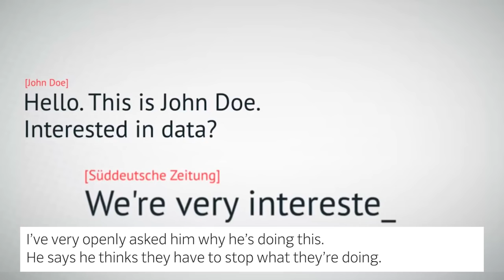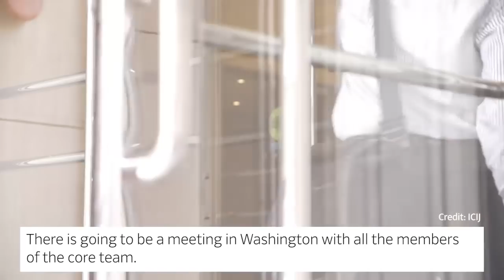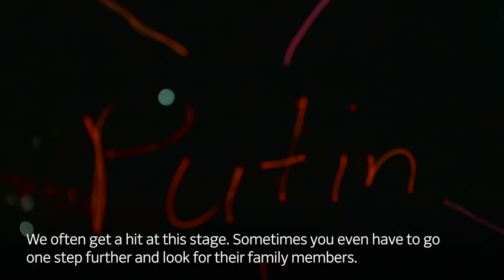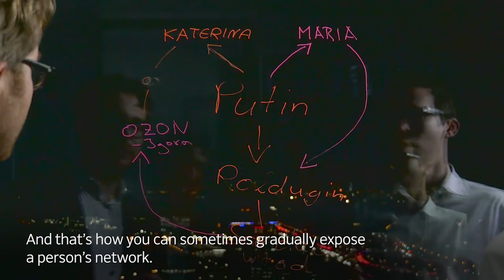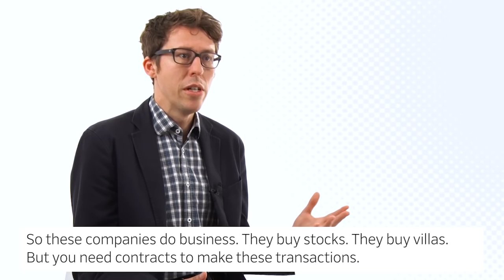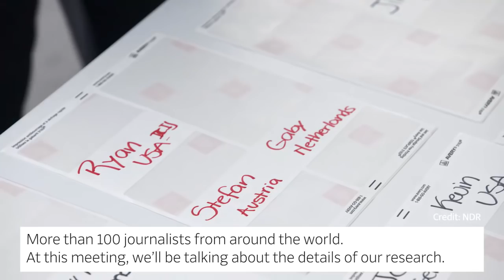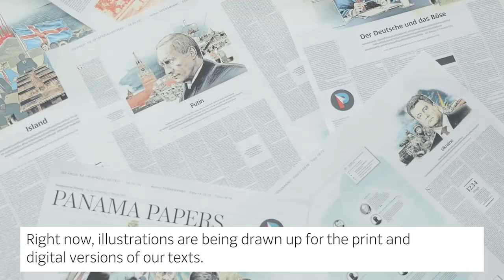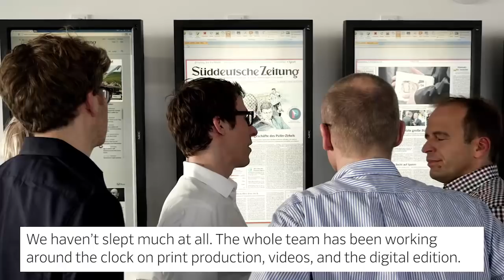The Panama Papers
An alternative view is given at the bottom.
The Panama Papers represent the biggest ever leak of formerly secret information in the world. Hundreds of investigative journalists in many countries are working on the information which means closing the investigations down is not possible.
What is the information?
Evidence of financial corruption by some of the worlds most powerful people. Eleven million documents held by the Panama-based law firm Mossack Fonseca have been passed to German newspaper  Suddeutsche Zeitung by an anonymous source in encrypted files. Suddeutsche Zeitung  have shared them with many other journalists in 109 media organisations in 76 countries.
Mossack Fonseca have denied all wrong doing. (Don't lawyers always?) However, the BBC are reporting that, "In one case, the company offered an American millionaire fake ownership records to hide money from the authorities. This is in direct breach of international regulations designed to stop money laundering and tax evasion." Source
The Panama Papers are throwing some extraordinary light around. The BBC site reports the following. "There are links to 12 current or former heads of state in the data, including dictators accused of looting their own countries.

More than 60 relatives and associates of heads of state and other politicians are also implicated.

The files also reveal a suspected billion-dollar money laundering ring involving close associates of Russia's President, Vladimir Putin.

Also mentioned are the brother-in-law of China's President Xi Jinping; Ukraine President Petro Poroshenko; Argentina President Mauricio Macri; the late father of UK Prime Minister David Cameron and three of the four children of Pakistan's Prime Minister Nawaz Sharif.

The documents show that Iceland's Prime Minister, Sigmundur Gunnlaugsson, had an undeclared interest linked to his wife's wealth. He is now facing calls for his resignation.

The scandal also touches football's world governing body, Fifa.

Part of the documents suggest that a key member of Fifa's ethics committee, Uruguayan lawyer Juan Pedro Damiani, and his firm provided legal assistance for at least seven offshore companies linked to a former Fifa vice-president arrested last May as part of the US inquiry into football corruption."
..."It is the biggest leak in history, dwarfing the size of those released by the Wikileaks organisation. In all, the details of 214,000 entities, including companies, trusts and foundations, were leaked.

The information in the documents dates back to 1977, and goes up to December last year. Emails make up the largest type of document leaked, but images of contracts and passports were also released."
Names like Hillary and Bill Clinton will become interesting searches of this data once it becomes available to us all.

A new investigation published today by ICIJ, the German newspaper Süddeutsche Zeitung and more than 100 other news organizations around the globe, reveals the offshore links of some of the planet’s most prominent people.

In terms of size, the Panama Papers is likely the biggest leak of inside information in history – more than 11.5 million documents – and it is equally likely to be one of the most explosive in the nature of its revelations...

...The Panama Papers make it clear that major banks are big drivers behind the creation of hard-to-trace companies in the British Virgin Islands, Panama and other offshore havens. The files list more than 15,600 paper companies that banks set up for clients who wanted to keep their finances under wraps, including hundreds created by international giants UBS and HSBC.

The disclosures from the law firm’s leaked files dramatically expand on previous leaks of offshore records that ICIJ and its reporting partners have revealed in the past four years.